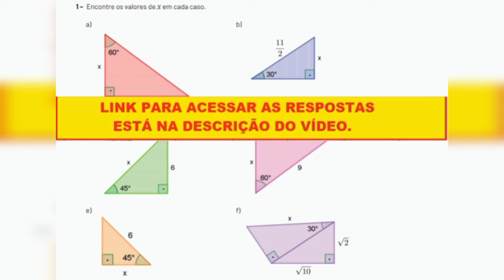Questão - PET 5 - MATEMÁTICA 1° - Encontre os valores de x em cada caso.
1 – Encontre os valores de x em cada caso.